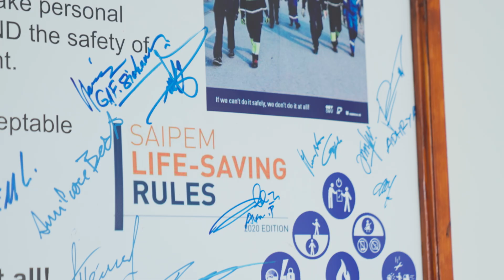Neptun Deep: First Steel Cut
The Neptun Deep project is on track to deliver first gas in 2027! ✅ Just recently, we held the first steel cut ceremony for the topsides in Karimun. Watch the video!